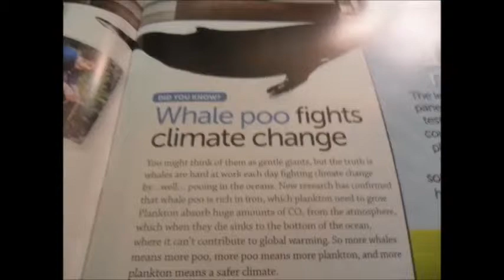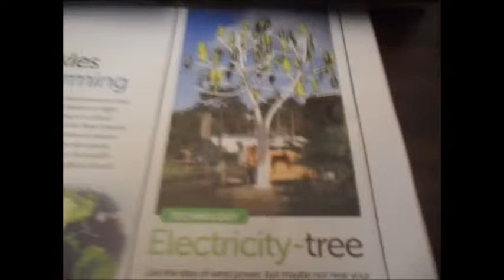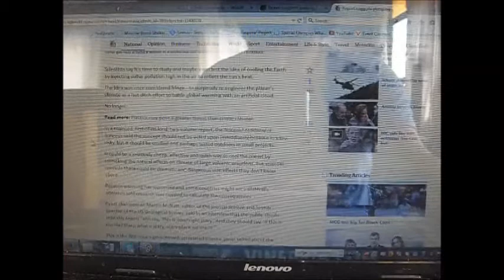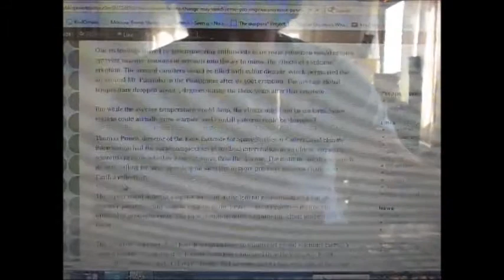ELBC 2015 E7 S2 Debunking the Global warming and Climate Scare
As Earth hour was on the 28 March 2015 Matthew decide to debunk the Global Warming and Climate Change Scare and why it's a scientific fraud. It have nothing to do with saving the planet but to create a totalitarian world government (One World Government) and was part Agenda 21 plan for a one world government.
And why not visit Eco Liberty Blog for more news and ideas